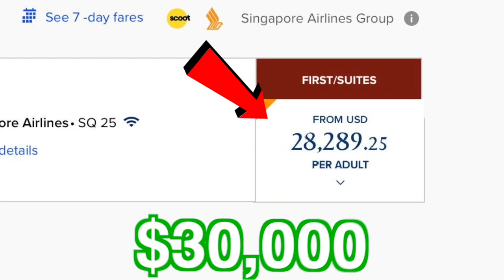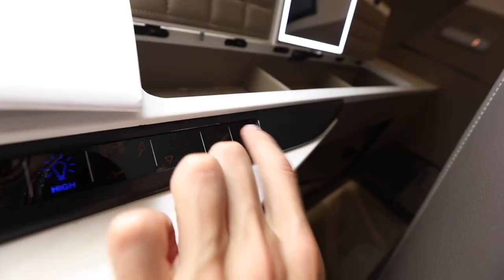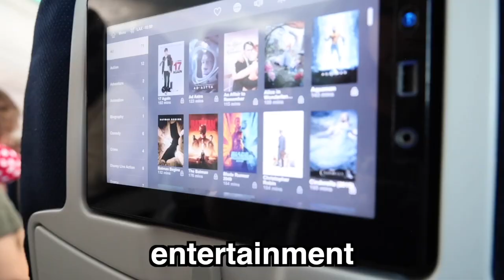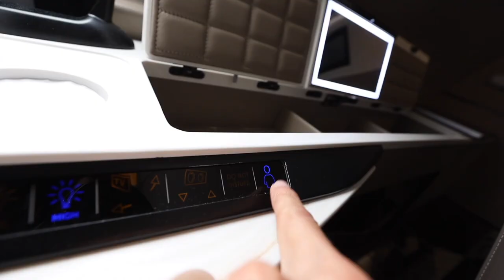25 PLANE SEAT VS 25000 FIRST CLASS SEAT